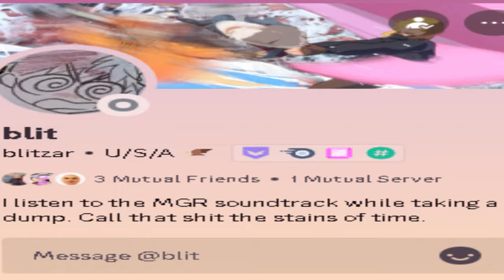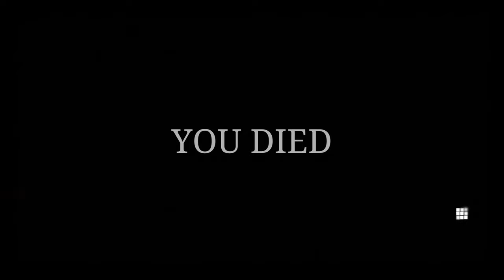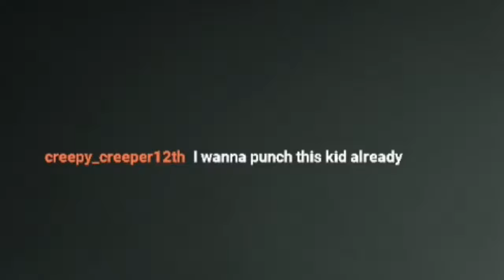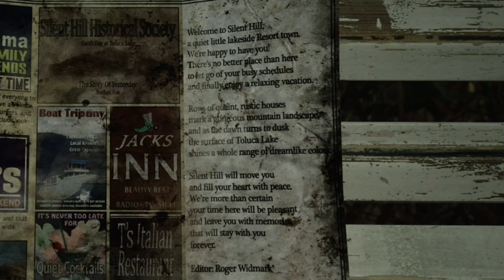PYRAMID HEAD IS A DARK SOULS BOSS! | Silent Hill 2 Remake PT.4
Finally back with more Silent Hill 2 Remake! Glad to be editing it again, thank you guys for the support, ALMOST 300 VIEWS Sheesh Thank you!

intro 0:00

Exploring PT.1 0:28

Clock Puzzle PT.1 2:04

Exploring PT.2/Moth Puzzle 2:39

Reaching into nasty hole/Last Puzzle Piece 3:58

Clock Puzzle PT.2 4:21

Exploring PT.3 5:37

Pyramid Head Cutscene/Boss Fight 5:52

Exploring PT.4 8:18

Meeting Laura 8:37

Exploring PT.5 9:50

Meeting Maria 11:01

Walking with maria/Outro 15:16